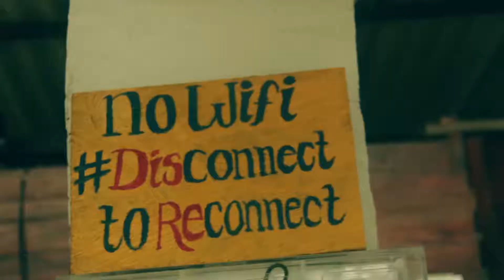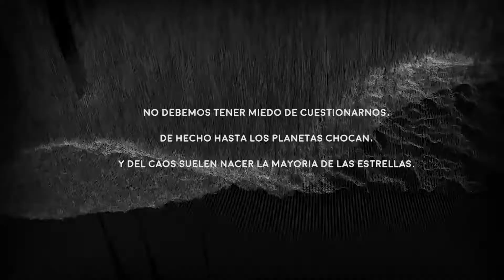PACIFICO - Bahia Malaga.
Visitamos el pacifico colombiano, mas especificamente el parque natural bahia malaga, un paraiso exotico que combina las playas del pacifico con rios naturales de agua dulce, en esta ocasión visitamos @pacificohostel , un lugar recomendadisimo por sus actividades y privacidad, siendo uno de los pocos lugares donde se puede hospedar dentro de el parque.

Conocimos las ballenas jorobadas en su temporada y su habitat natural, las cascadas la sierpe que parecen de un sueño y los pozos que se combinan con el agua del mar y tienen tuneles  naturales  que conectan el mar con el rio, de locos! Ademas de paseos por la selva y todas las noches convivir con el plancton luminoso que es magia pura para los ojos de verdad que este destino por todo lo que vivimos es uno de nuestros preferidos este año 2018, la gente de la zona siempre esta alegre asi viva en condiciones precarias y siempre tienen una sonrisa para brindarte, ah y un buen pescado que no puede faltar.

Tuvimos contacto con el pueblo juanchaco, y la gente ubicado a 5 minutos del hostal y jugamos un cotejito de futbol que no puede faltar un nuestros paseos. conocimos gente unica y lo mejor es que nos desprendimos de toda la ciudad por casi una semana. la verdad no nos queriamos ni ir pq el pacifico combina tantas cosas en un solo lugar que aveces te queda corto el tiempo para conocer todo. selva, mar, rios, cascadas, bioluminiscencia, estrellas, animales subamrinos... wow realmente un lugar recomendadisimo para ir !

Nos puedes encontrar en facebook como @losdelpazifico y en instagram como @ldptrip  poesia visual.